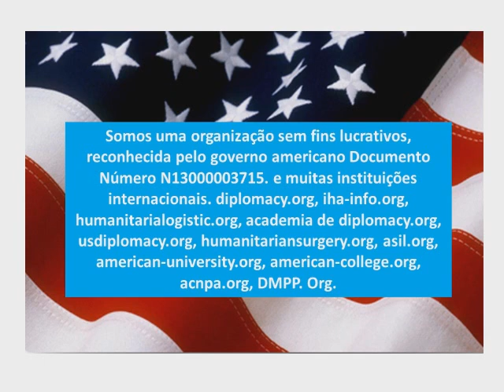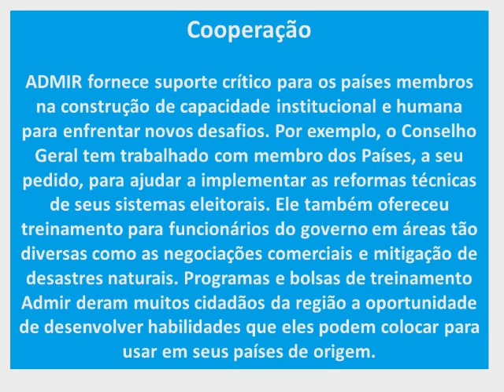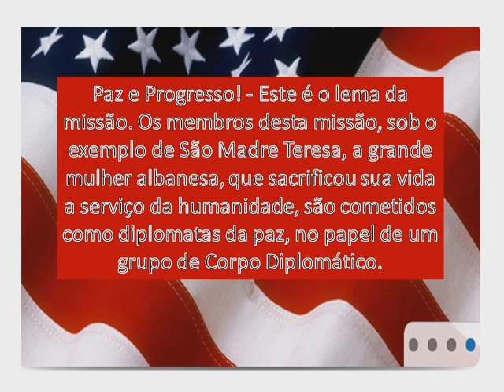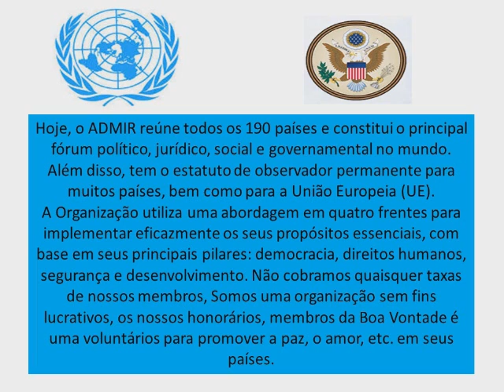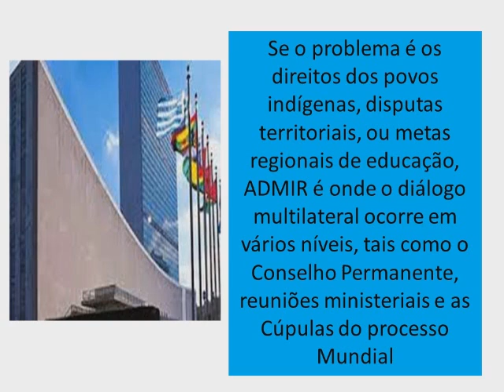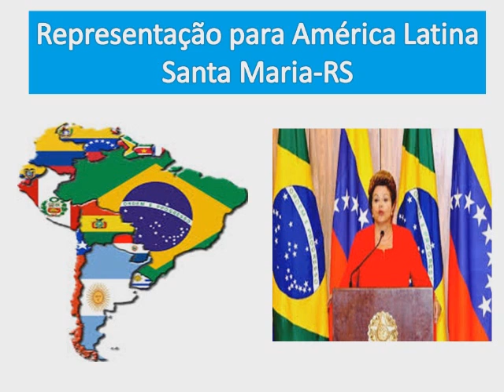Admir.Org - Misão Diplomatica Americana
É uma instituição para a defesa dos direitos humanos e a proteção da vida em todos os sentidos.